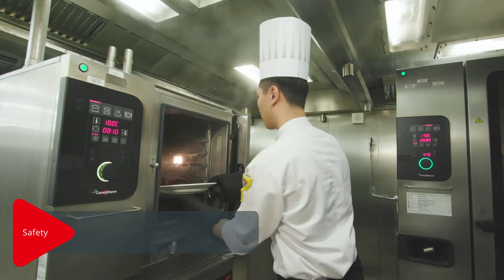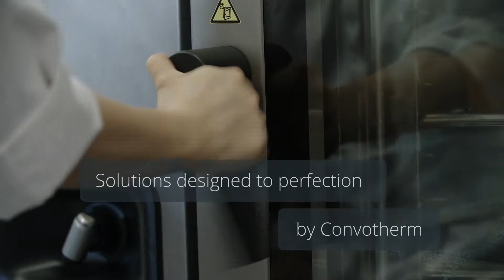Convotherm C4eD10.10 ES / C4eD20.10 ES / C4eT10.10 ES / C4eT20.10ES combisteamer / four mixte